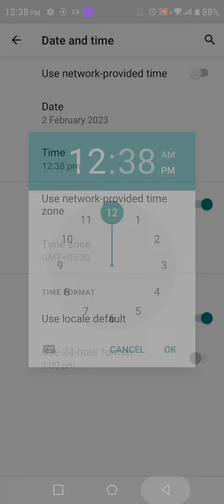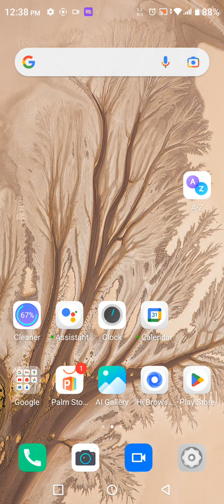Language Change In Infinix Zero 5G 2023, Language Setting In Infinix Zero 5G 2023,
Language Change In Infinix Zero 5G 2023, Language Setting In Infinix Zero 5G 2023, How To Change Language In Infinix Zero 5G 2023,

Language_Change_ Infinix Zero 5G 2023